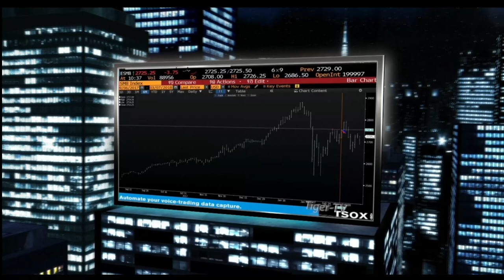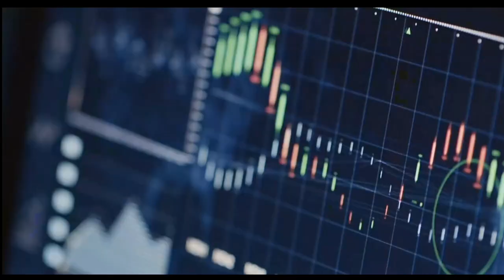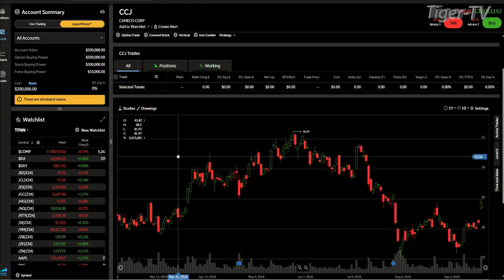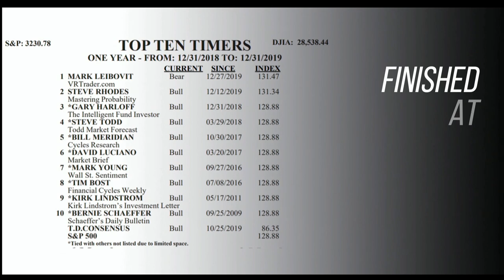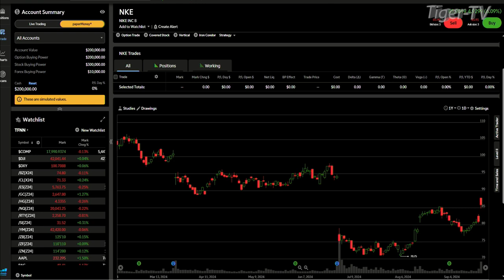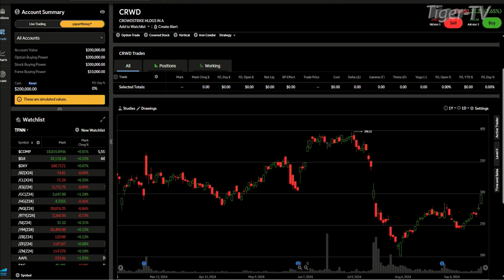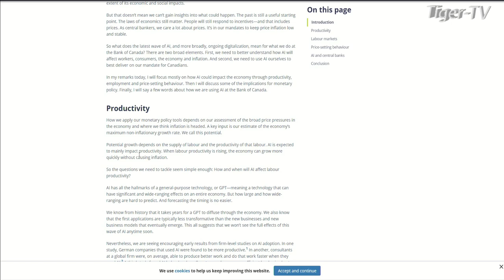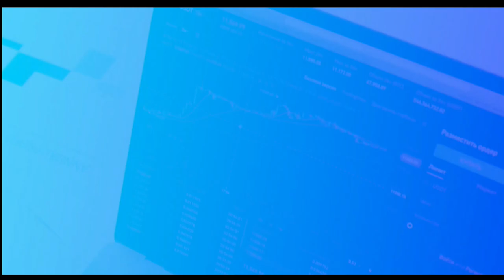September 20th, The Tom O'Brien Show - 2024